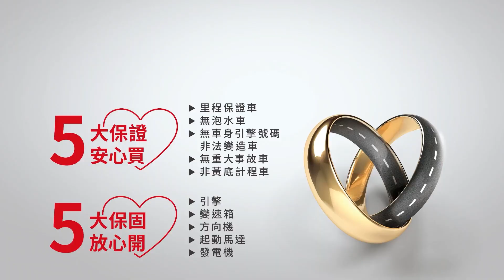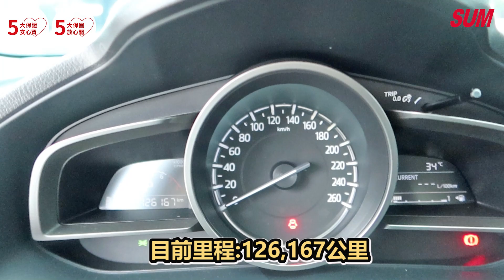【SUM中古車】 MAZDA MAZDA 3 4D 2017年 定速 一鍵啟動 SPORT模式 倒車顯影 循跡防滑 胎壓偵測 SUM展祥汽車 嘉義縣 水上鄉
車商資訊：SUM展祥車業

售價:49.8萬

聯絡人：
手機
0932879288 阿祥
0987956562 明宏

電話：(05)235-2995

車輛資訊:ISO-FIX 定速 一鍵啟動 SPORT模式 倒車顯影 循跡防滑 胎壓偵測
車輛所在：嘉義縣水上鄉中山路三段82號